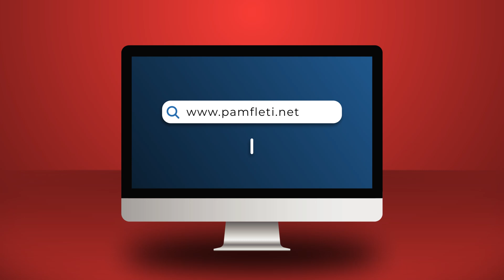A po përsëritet skenari i zi i krizës greke? Shqipëria, peng i çmendurisë së Edi Ramës!